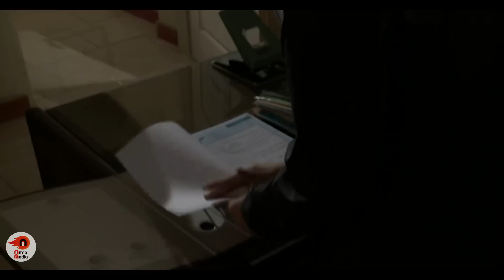سریال مادرانه - قسمت 6 | Serial Madaraneh - Part 6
اردلان تمجید 20 سال پیش، پس از رها کردن نامزد سابق خود، با زنی متمول به نام رعنا ازدواج می‌کند. پس از مدتی این ازدواج به جدایی رسیده و بعد از آن، اردلان از فرزندانش سرپرستی می‌کند اما در می‌یابد که فاصله زیادی از لحاظ اجتماعی با دخترش، رها، پیدا کرده‌است.
بازیگران:
مهدی سلطانی، لعیا زنگنه، آتیلا پسیانی، شقایق فراهانی، مهرداد ضیایی، هستی مهدوی‌فر، عباس غزالی، شهین تسلیمی، داریوش سلیمی، حمیدرضا هدایتی، شهربانو موسوی و نوید پورفرج

کارگردان: جواد افشار
نویسنده: سعید نعمت‌الله
تهیه کننده: محمدرضا شفیعی

سال پخش: 1392
 twenty years ago, after leaving his ex-fiancé, Ardalan Tamjid marries a wealthy woman named Rana. After some time, this marriage broke up and after that, Ardalan takes care of his children, but he realizes that he has socially distanced himself from his daughter, Raha.
Serial Madarane - Part 6

Cast:
Mehdi Soltani, Laia Zanganeh, Attila Pesiani, Shaghayegh Farahani, Mehrdad Ziyai, Hasti Mahdavifar, Abbas Ghazali, Shahin Taslimi, Dariush Salimi, Hamidreza Hedayati, Shahrabanoo Mousavi and Navid Pourfaraj

Director: Javad Afshar
Author: Saeed Nematollah
Producer: Mohammadreza Shafiei

Release: 2013
Genre: Family, Social